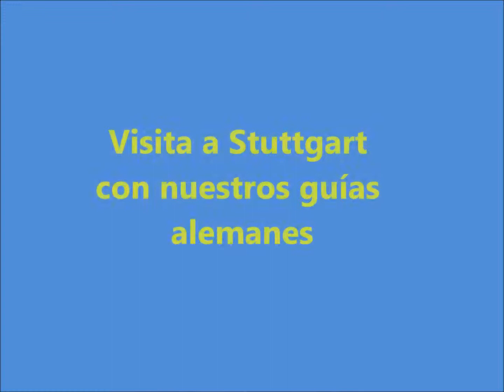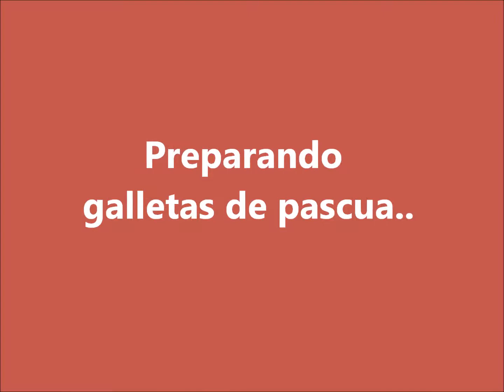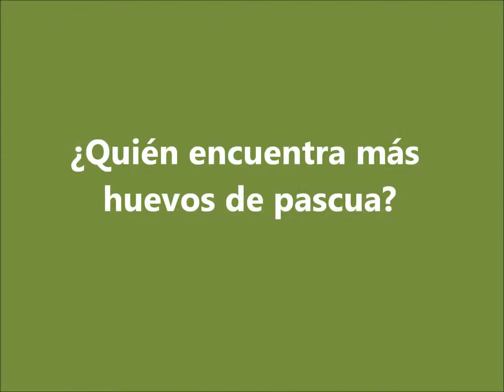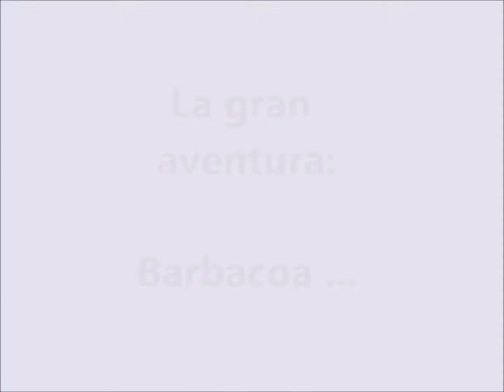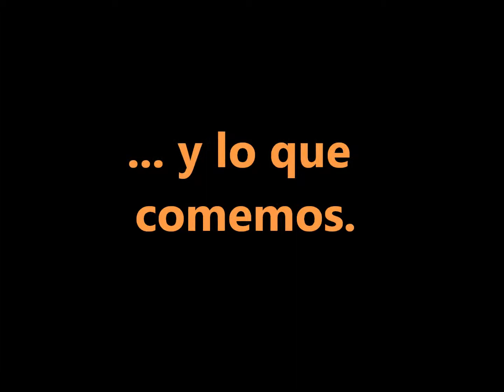Intercambio lingüístico-cultural de EGIBIDE (4º ESO) en Stuttgart (Alemania) Marzo, 2013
Video resumen de alumnado de EGIBIDE que acudió de intercambio lingüístico-cultural a Stuttgart (Alemania). Son 40 estudiantes de 4º curso de ESO, junto a sus profesoras Nerea Soto, Pili Fdz. de Retana y Beata Banko, en la convivencia con alumnado del Instituto "Mörike Gymnasium", visitando el Museo de Arte Moderno "Staatsgalerie" o el de Mercedes-Benz. Buen ambiente y un enriquecimiento idiomático y de relaciones humanas que, sin duda, no olvidarán.